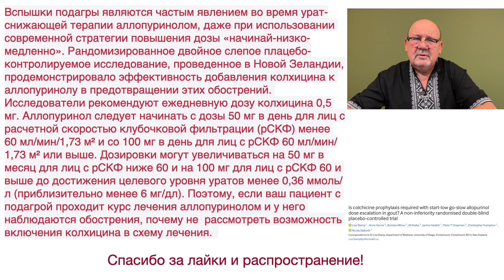Как предотвратить обострение подагры во время лечения аллопуринолом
Об этом видео:Как предотвратить обострение подагры во время лечения аллопуринолом

Вспышки подагры являются частым явлением во время урат-снижающей терапии аллопуринолом, даже при использовании современной стратегии повышения дозы «начинай-низко-медленно». Рандомизированное двойное слепое плацебо-контролируемое исследование, проведенное в Новой Зеландии, продемонстрировало эффективность добавления колхицина к аллопуринолу в предотвращении этих обострений. Исследователи рекомендуют ежедневную дозу колхицина 0,5 мг. Аллопуринол следует начинать с дозы 50 мг в день для лиц с расчетной скоростью клубочковой фильтрации (рСКФ) менее 60 мл/мин/1,73 м² и со 100 мг в день для лиц с рСКФ 60 мл/мин/1,73 м² или выше. Дозировки могут увеличиваться на 50 мг в месяц для лиц с рСКФ ниже 60 и на 100 мг для лиц с рСКФ 60 и выше до достижения целевого уровня уратов менее 0,36 ммоль/л (приблизительно менее 6 мг/дл). Поэтому, если ваш пациент с подагрой проходит курс лечения аллопуринолом и у него наблюдаются обострения, почему не  рассмотреть возможность включения колхицина в схему лечения.